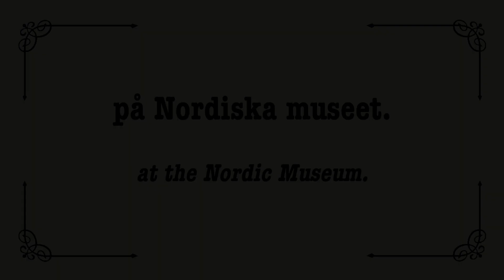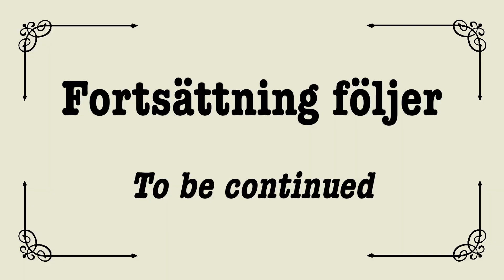101. Hör utställningen. Nordbor på Nordiska museet — Jakten på historien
In search of the history. 101. Hear the exhibition. "Nordbor" at the Nordic Museum — The use if sounds inn the exhibition "Nordbor".